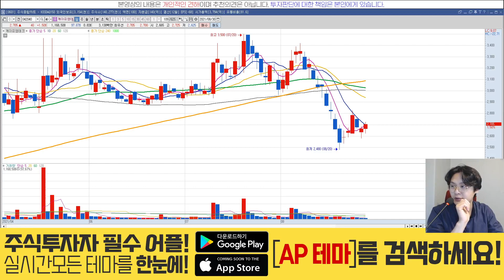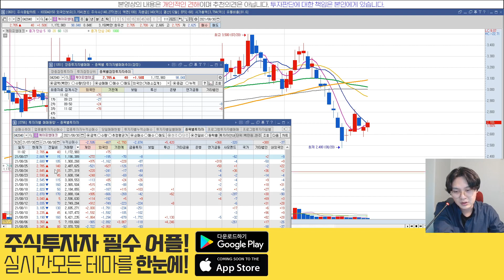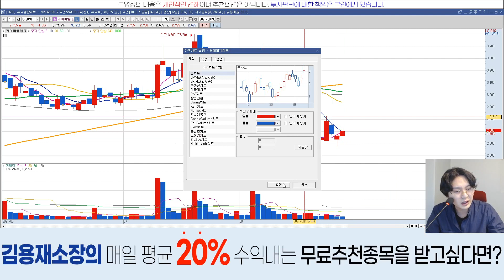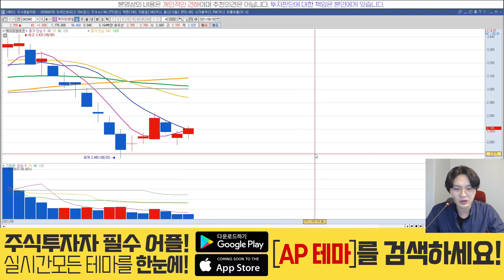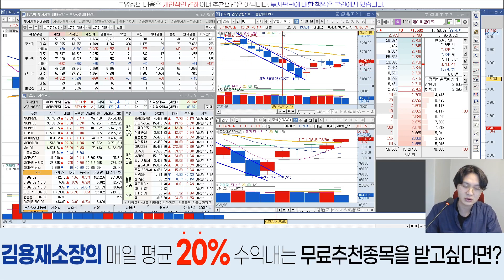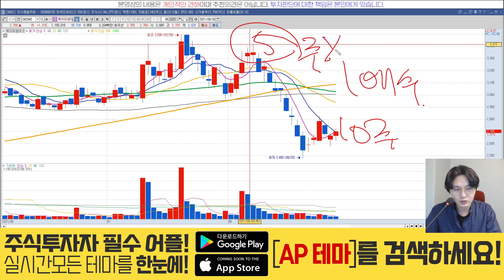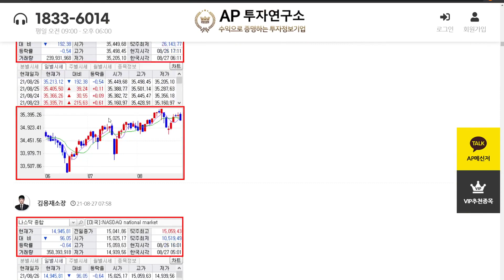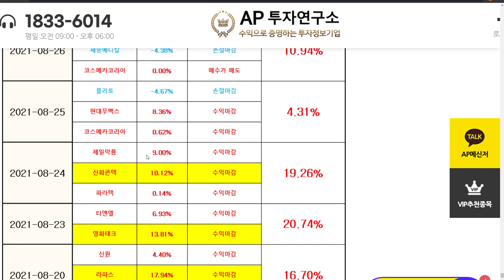케이피엠테크(042040) - 만약... 대응 포인트라면, 어디까지 봐야할까